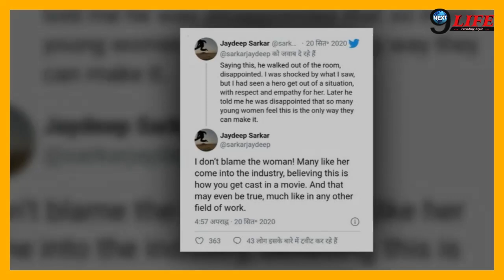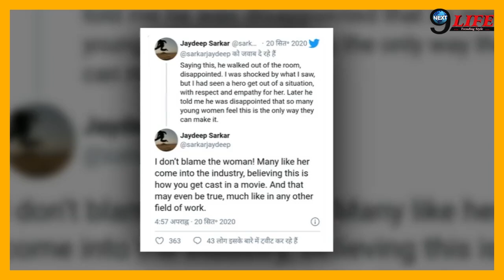अनुराग कश्यप के पूर्व असिस्टेंट ने किया बड़ा खुलासा अनुराग कश्यप के बारे में सब बताया |Jaydeep Sarkar